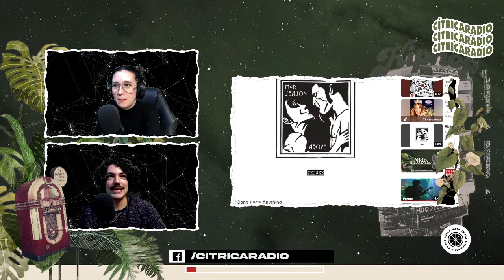SuperGrupos VOL I: Mad Season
Hoy inauguramos sección y los protagonistas fueron Mad Season, un supergrupo de la era Grunge de los 90’.